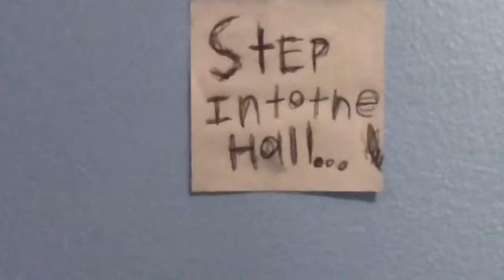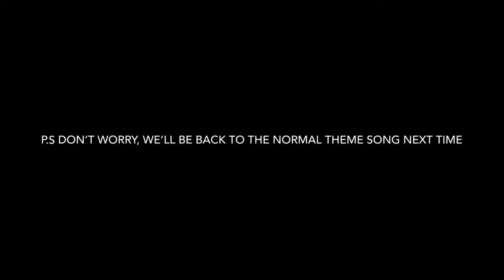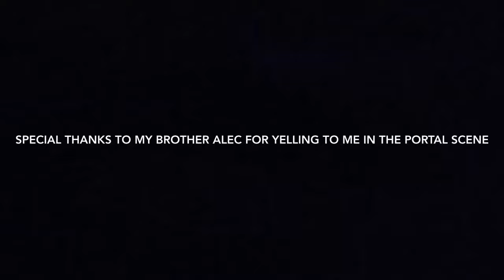It figures episode 21:Studio series voyager starscream(Re-edit)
My review of studio series Starscream.  Comedy hijinks ensue after some unseeable force of evil attacks firebyte27.